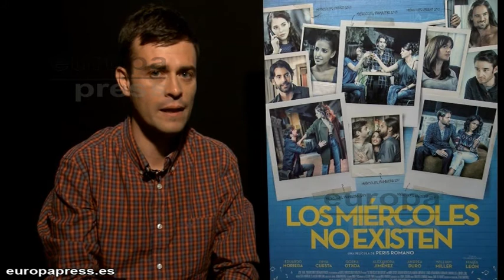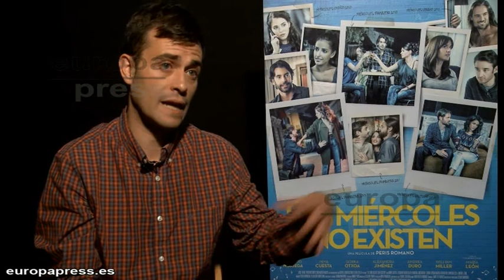Peris Romano nos presenta 'Los miércoles no existen'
Declaraciones de Peris Romano, director de 'Los miércoles no existen', que nos presenta una película que ha sido "un trabajo en construcción" durante tres años saltando del teatro al cine y que se estrena en la gran pantalla este viernes 16 de octubre.